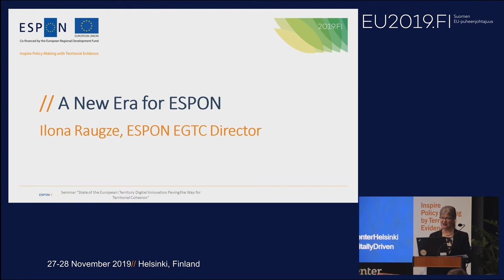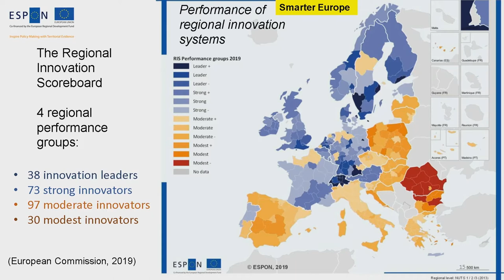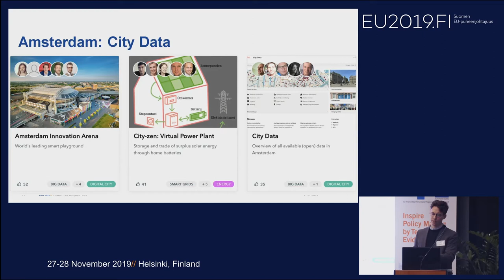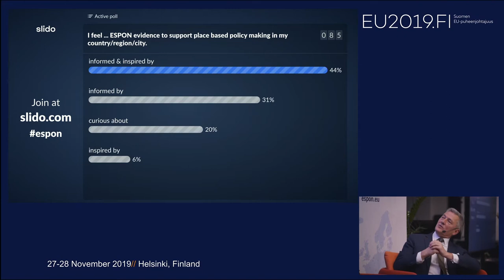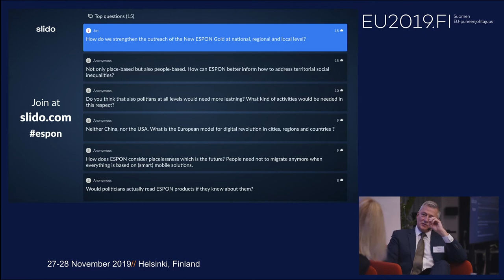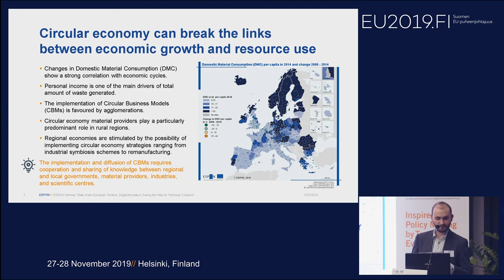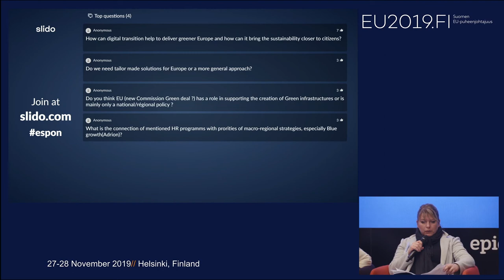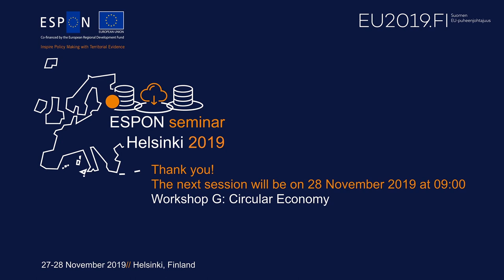Espon Helsinki seminar : "State of the European Territory" Day 1 replay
The ESPON seminar “State of the European Territory: Digital Innovation Paving the Way for Territorial Cohesion” is organised in cooperation with the Finnish Presidency of the EU Council in the framework of the ESPON 2020 Cooperation Programme, which aims to support policy development for promoting territorial cohesion and harmonious development of the European territory.

The programme will be based on the new publication of ESPON “The State of the European Territory” that will be presented for the first time during the seminar. The publication provides a comprehensive overview of the European Territory and synthesises the key policy messages from our ESPON research, to support programming of the post-2020 period.

The seminar will also focus on Digital Innovation in urban areas – a core theme of the Finnish Presidency. It will investigate new solutions based on digitalization that increase the quality of life and green development, while also accelerating economic growth and promoting Territorial Cohesion.

Through different presentations and interactive workshops, participants will gain insights from the latest ESPON evidence of the topics related to the territorial cohesion debate including financial instruments, green infrastructure, circular economy, refugee flows, youth unemployment, geographical specificities, cultural heritage, territorial impact assessment, land-sea interactions, big data and urban-rural linkages.

The seminar is aimed at policymakers, stakeholders, practitioners, scientists and experts who are interested in understanding the development challenges and potential of their territory in a wider context and implementing policies ‘on the ground’ and how ESPON evidence can support these processes.